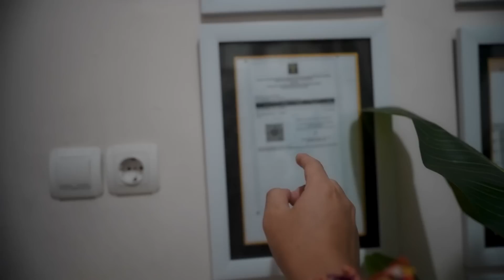cape juga ya.